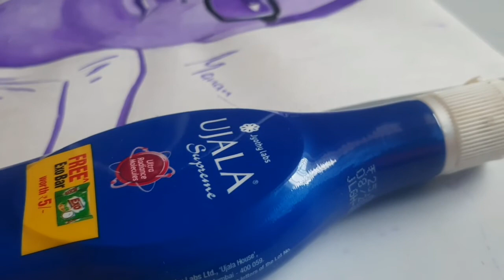UJALA Painting | Baburao | Paresh Rawal | Manan Art Studio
Hii Guys. !
This is Manan back with another Drawing

Baburao Drawing with UJALA

Bye Bye 👋

drawing
How to Draw
how to draw baburao
Ujala easy painting
Easy drawing
Easy painting
Ujala
Easy Portrait Painting
Baburao Drawing